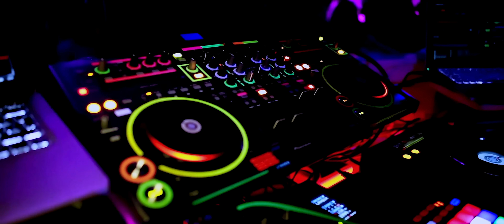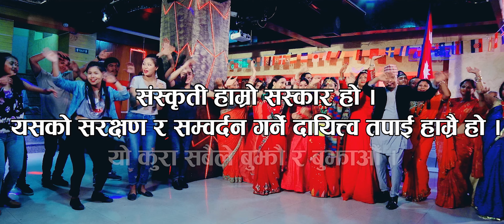[ AmericaMa Teej ] अमेरिकामा तीज || New DJ Teej 2077, 2020 || Shila Khanal Ft. Rejina Upreti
song:- अमेरिकामा तीज
Vocal/Lyrics :- Shila Khanal
Chorus vocal - Tara Adhikari, Sita Ghimire & Sabita Khanal
Audio/video:- Dhital films  pvt. ltd.
Director:- Hom Dhital
Cinematographer:- Rajesh Ghimire
Choreographer:- Jitu Shresha
Editor:- Roshan Dhital
Model:- Rejina Upreti & Jitu Shresha
Post Production:- Dhital films  pvt. ltd.